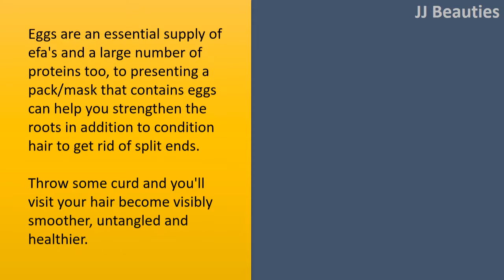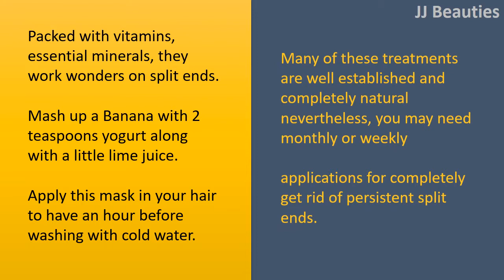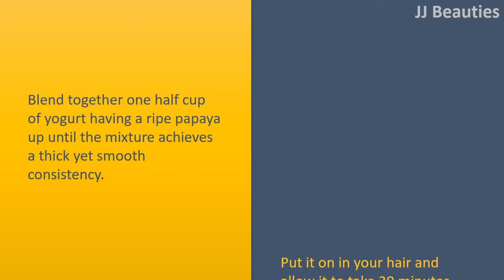how to get rid of split ends naturally - Egg mask & Honey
How to get rid of Split Ends Naturally.

Egg mask.
Eggs are an essential supply of efa's and a large number of proteins too, to presenting a pack/mask that contains eggs can help you strengthen the roots in addition to condition hair to get rid of split ends.
Throw some curd and you'll visit your hair become visibly smoother, untangled and healthier.
You may also whish 1 egg yolk with 2 to 3 table spoons of essential olive oil and 1 teaspoon of honey for that ultimate conditioning hair mask.
Leave it on for half an hour and wash having a mild shampoo and cold water.

Honey.
Combine some honey and curd up until the paste is thick.
Affect the ends of the hair.
Wash after half an hour approximately having a mild, hair friendly shampoo for lustrous, healthier hair.

Bananas.
Packed with vitamins, essential minerals, they work wonders on split ends.
Mash up a Banana with 2 teaspoons yogurt along with a little lime juice.
Apply this mask in your hair to have an hour before washing with cold water.
Many of these treatments are well established and completely natural nevertheless, you may need monthly or weekly applications for completely get rid of persistent split ends.

Papaya.
Blend together one half cup of yogurt having a ripe papaya up until the mixture achieves a thick yet smooth consistency.
Put it on in your hair and allow it to take 30 minutes
Wash with cold water along with a nice, gentle shampoo.